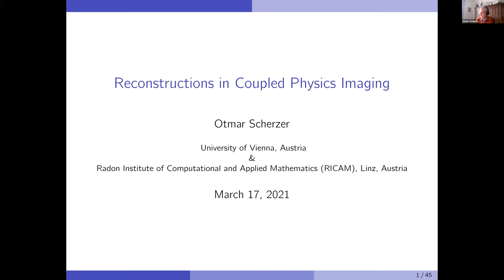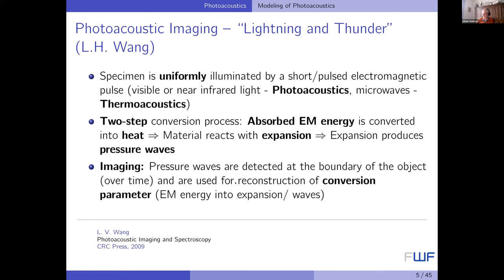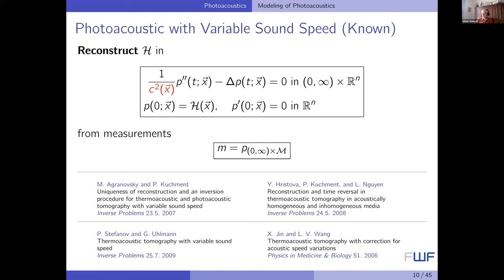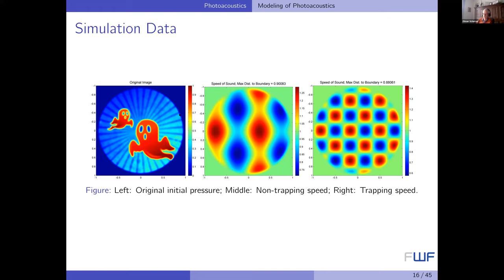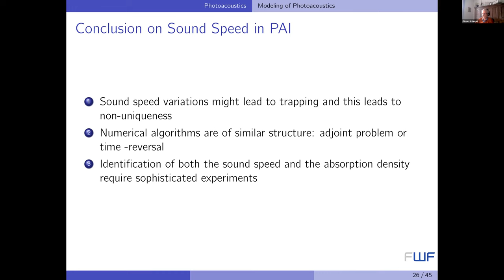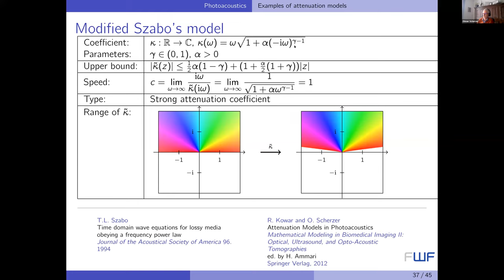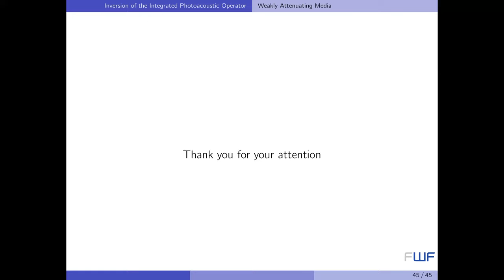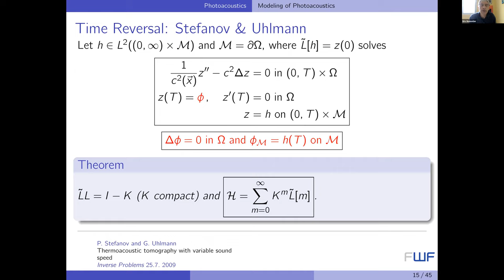Eighteenth Imaging & Inverse Problems (IMAGINE) OneWorld SIAM-IS Virtual Seminar Series Talk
Date: Wednesday, March 17, 2021, 10:00am EDT

Speaker: Otmar Scherzer, RICAM

Title: Reconstructions in Coupled Physics Imaging

Abstract: Coupled Physics Imaging (CPI) make use of the coupling of different physical phenomena. For instance in Photoacoustics pulsed laser light triggers sound wave, which are used for tomographic reconstruction. In this talk we present some examples of CPI, such as Photoacoutics, and highlight some mathematical inverse problems, related to it, in particular Quantitative Photoacoustics.